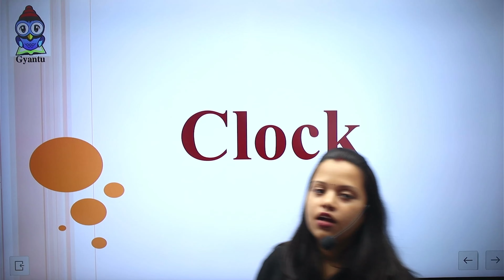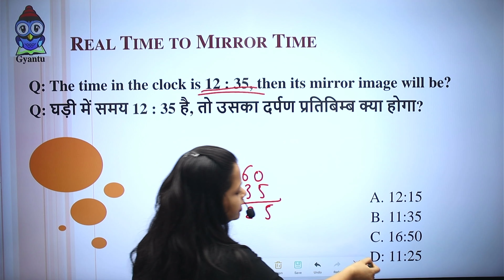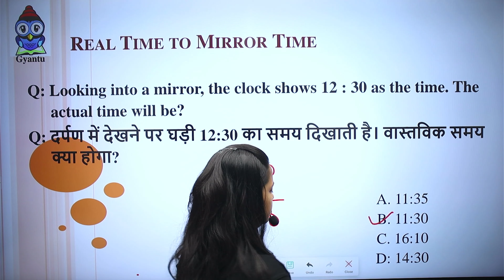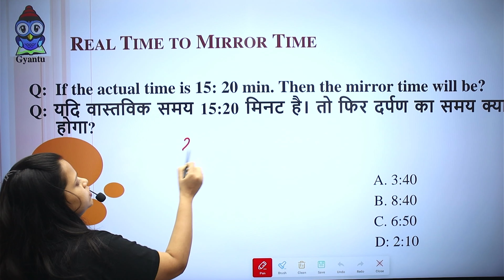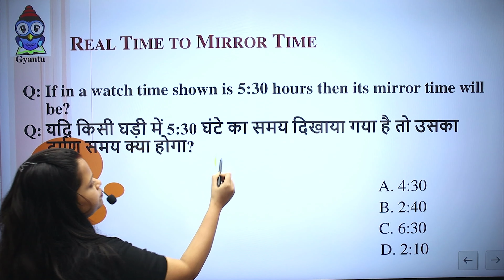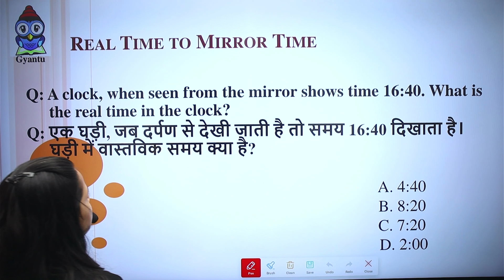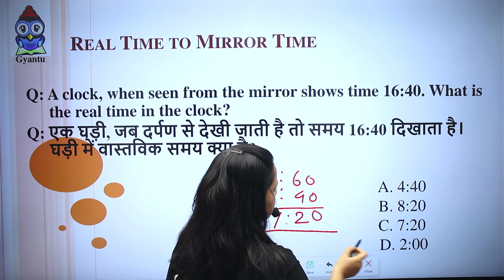Clock | Reasoning | Part- 1 | बिहार शिक्षक भर्ती 2023 | Rinki Mam | Gyantu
भारतीय राजनीति की विस्तृत विषय सामग्री :-

1. ऐतिहासिक पृष्ठभूमि - भारतीय राजनीति । भाग - 1

2. ऐतिहासिक पृष्ठभूमि - भारतीय राजनीति । भाग - 2

3. संविधान का निर्माण - भारतीय राजनीति

4. संविधान की विशेषता  - भारतीय राजनीति

5. संविधान  की  प्रस्तावना - भारतीय राजनीति

6. संविधान के स्रोत - भारतीय राजनीति

7. नागरिकता - भारतीय राजनीति

8. संघ और उसके राज्य - भारतीय राजनीति

9. मौलिक अधिकार (भाग - 1) - भारतीय राजनीति

10.मौलिक अधिकार (भाग - 2) - भारतीय राजनीति

11. स्वतंत्रता का अधिकार - मौलिक अधिकार (भाग 3) - भारतीय राजनीति

12. धार्मिंक स्वतंत्रता का अधिकार - मौलिक अधिकार(भाग 3) | अनुच्छेद 25 से 28 | भारतीय राजनीति

13. राज्य के नीति निर्देशक तत्व - भारतीय राजनीति

14. मौलिक कर्तव्य | Article 51 A | भारतीय राजनीति

15. संसदीय व्यवस्था - भारतीय राजनीति

भारतीय इतिहास :-